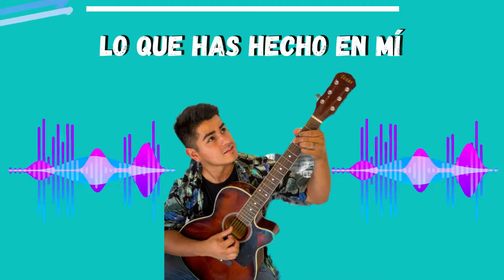3. Lo que has hecho en mí - Lucas Cano(Álbum Confío)